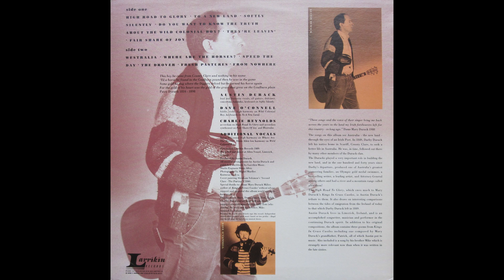Austin Durack – The High Road To Glory - Songs Of Irish Emigration, Pioneering And Bush Life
A1  High Road To Glory 00:00
A2  To A New Land 03:33
A3  Softly, Silently 06:36
A4  Do You Want To Know The Truth About The Wild Colonial Boy ? 10:17
A5  They're Leavin' 13:14
A6  Fair Share Of Joy 16:10
B1  Westralia 19:48
B2  Where Are The Horses? 22:54
B3  Speed The Day 27:40
B4  The Drover Song / Fresh Pastures 31:42
B5  From Nowhere 34:51

1988